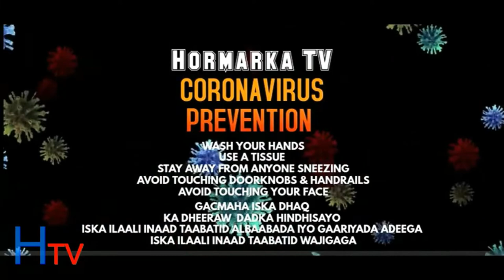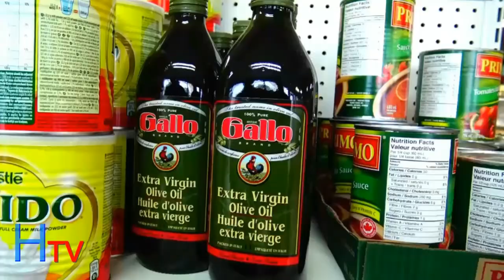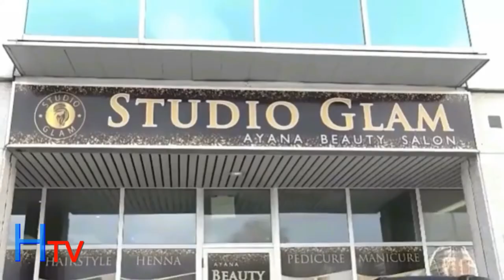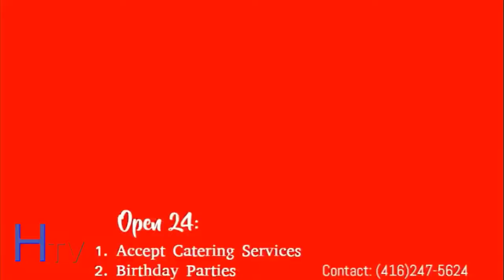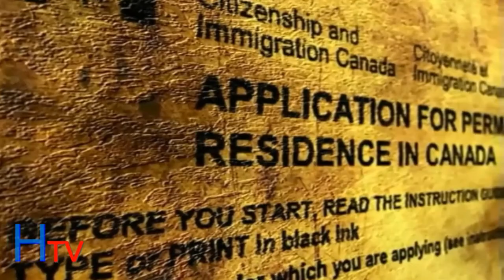HORMARKA TV: WAR BIXINO IYO WAREYSI KU SAABSAN COVID 19: DALKA CANADA MAGAALADA TORONTO